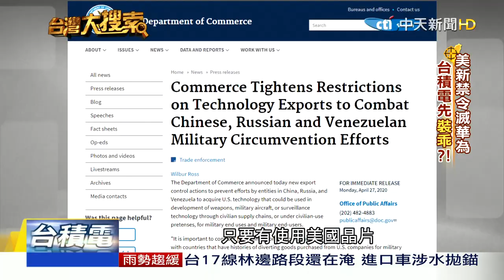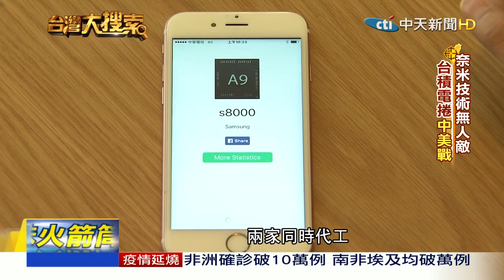2020.05.23台灣大搜索／"華為禁令"反噬川普?! 中美再戰!台積電選邊?!三星受惠?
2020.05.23台灣大搜索／"華為禁令"反噬川普?! 中美再戰!台積電選邊?!三星受惠?

中美兩國對壘，掀起第二波大戰了嗎？
美國成功讓台灣的護國神山、晶圓代工龍頭台積電選邊站，宣布砸下3600億在美設廠，而就在台積電公開這個決定的幾個小時後，川普祭出新禁令，使用美國設備與技術，替大陸生產晶片，必須事先得到美國特許，引發譁然，因為大陸華為就是台積電的第二大客戶，這波中美角力在全球電子供應鏈，掀起了驚滔駭浪！
專家評估，某一股力道恐會反噬美國本土產業，川普這麼做是自損龍脈，有趣的是，台積電一往美國爸爸靠攏，就不能供貨給大陸華為，難道不知道會得罪陸方嗎？還是它一開始就看穿了"一個漏洞"，深知可以在這次後疫情之爭中，全身而退，所以先安撫川普，做了設廠"假動作"嗎？
而始終對龍頭寶座虎視眈眈的韓國三星，又會使出什麼樣的手段，見縫插針、漁翁得利呢？